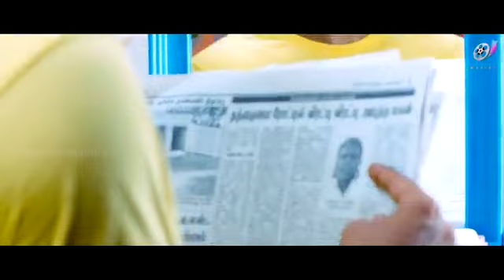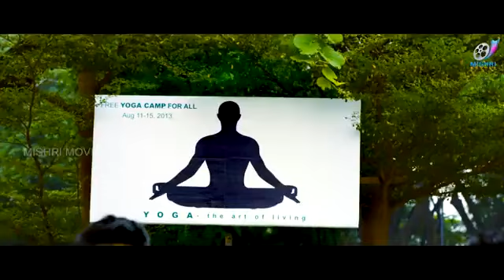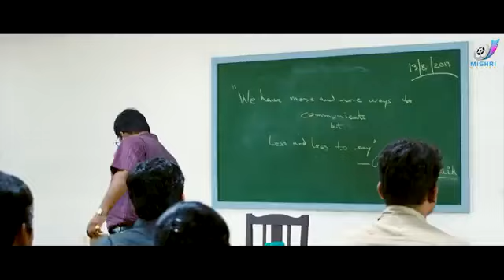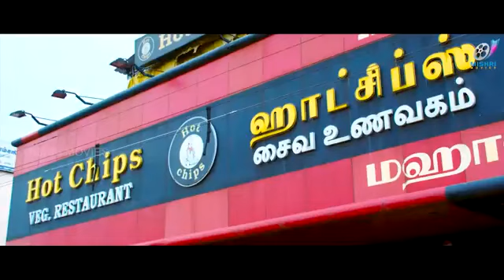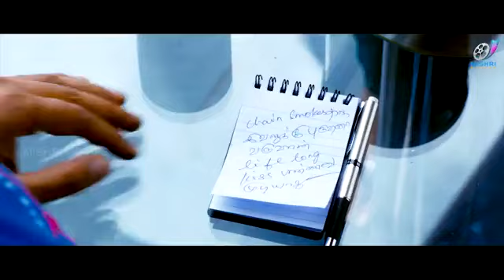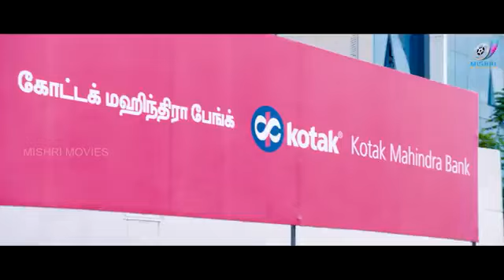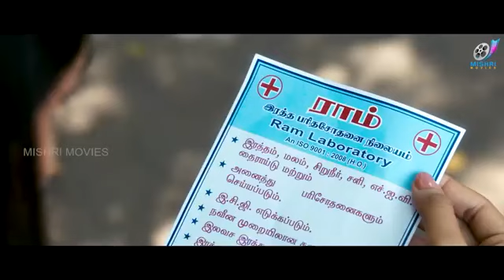k is my👭👬 favorite thing that was